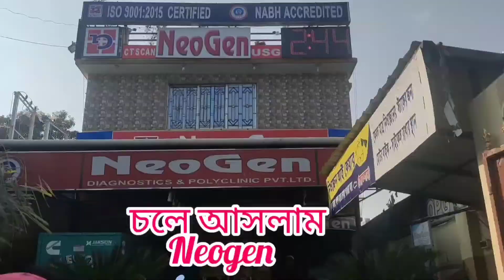আজকে নিজের জন্ম বাড়িটা কেন ছাড়তে হলো / কি জন্য Doctor 💊 দেখাতে যেতে হলো আমাকে